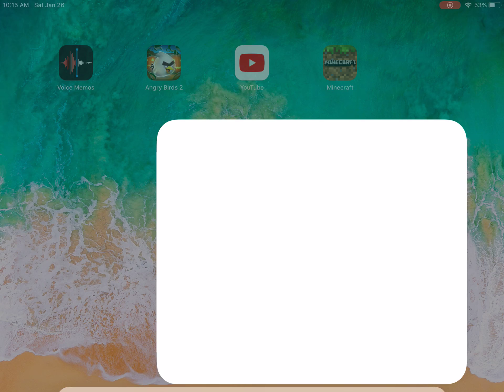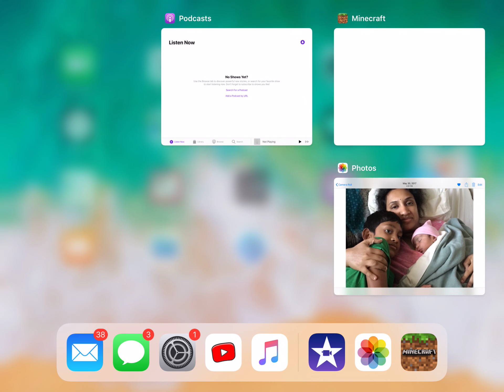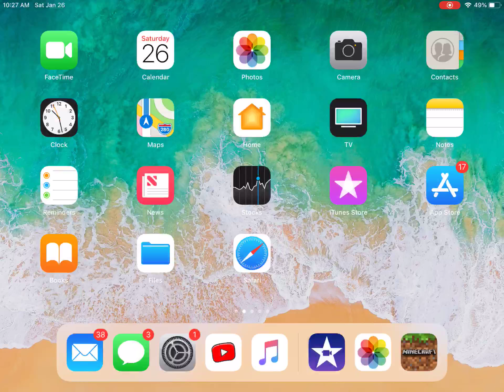A noob who plays minygames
I get to play mine games